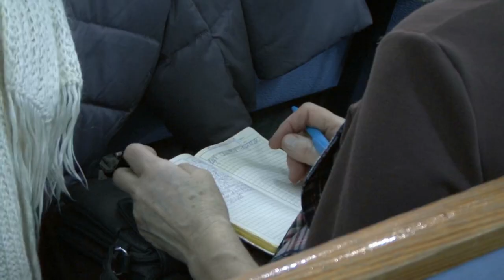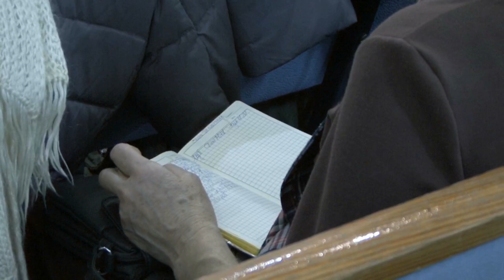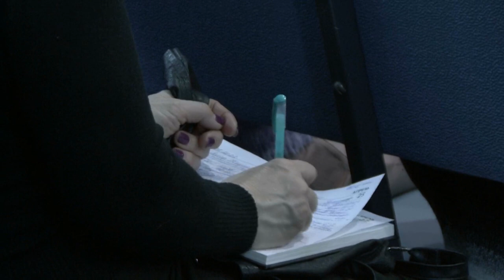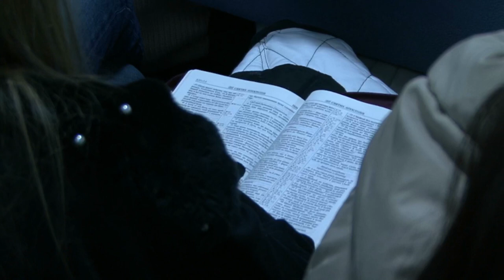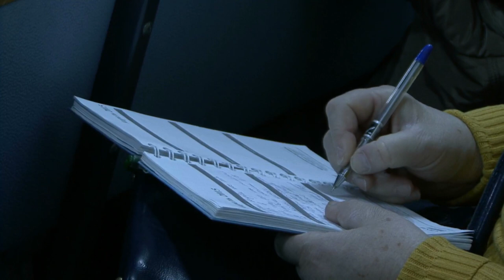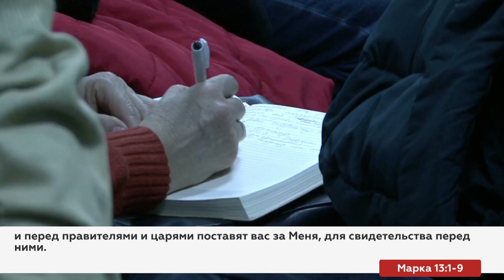На страже Царства Божьего | пастор Александр Темешев | Проповедь 16.01.2022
Прямая трансляция проповеди в Церкви «Спасение» в 11:00, 16 января 2022, Вишневое.